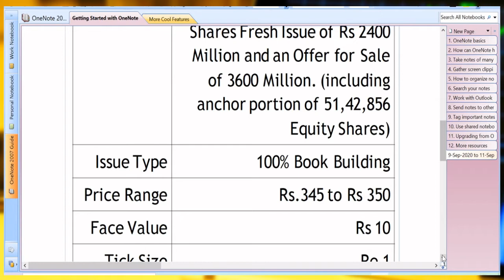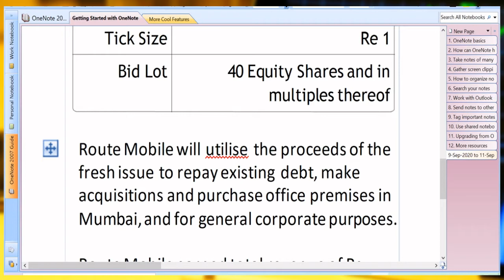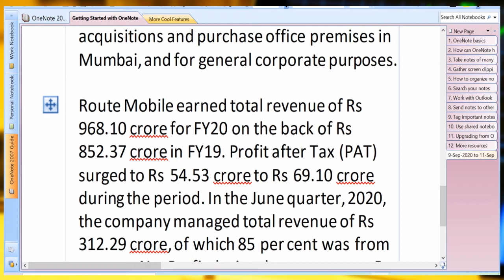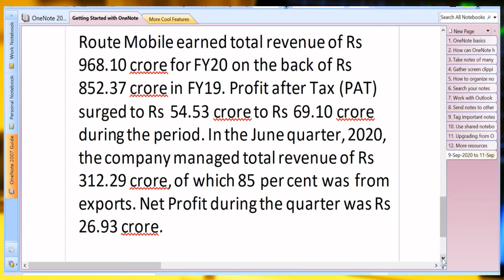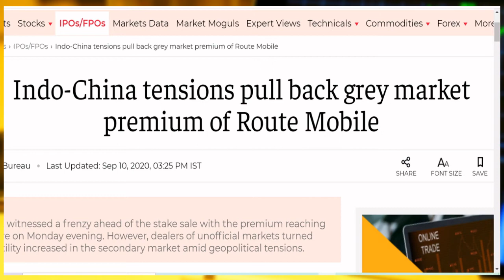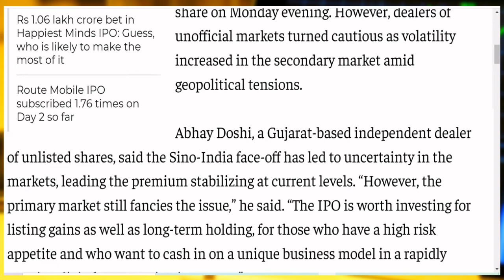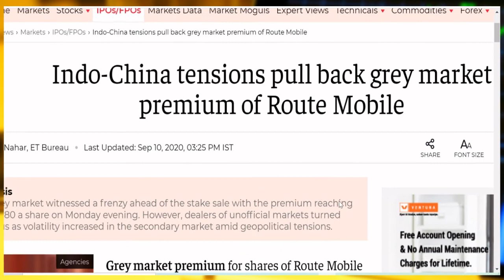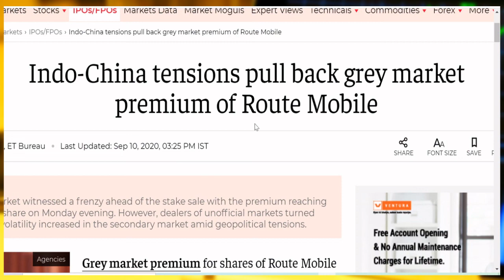ROUTEMOBILE IPO LISTING, TRUE REVIEW ,GREY MARKET NEWS IN HINDI BY BOSSOFINDIANSHAREBAZAAR DOWJONES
Hi Friends,